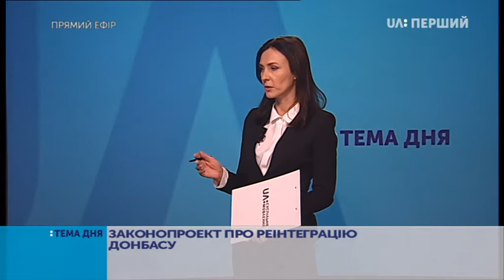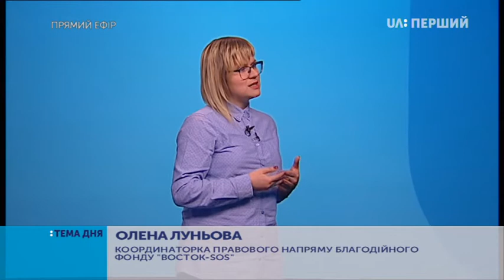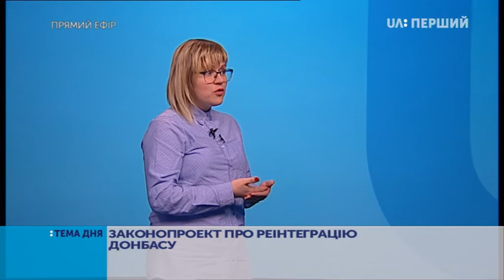Тема дня. Законопроект про реінтеграцію Донбасу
Спікер Верховної Ради Андрій Парубій спрогнозував, що за законопроект про реінтеграцію Донбасу голосуватимуть у четвер 18 січня. Але цей законопроект критикують і народні депутати, і громадськість.

Координаторка правового напряму БФ "ВОСТОК-SOS" Олена Луньова, у студії "Теми дня" розповідає як оцінюють вимушені переселенці та громадські організації, які ними опікуються, законопроект про реінтеграцію Донбасу. Та у разі ухвалення як він вплине на їхнє життя?